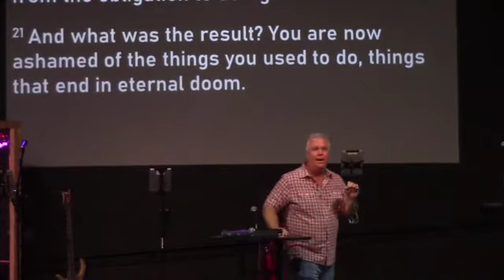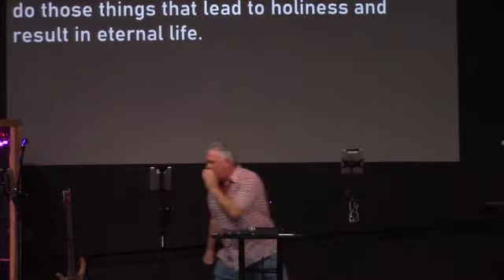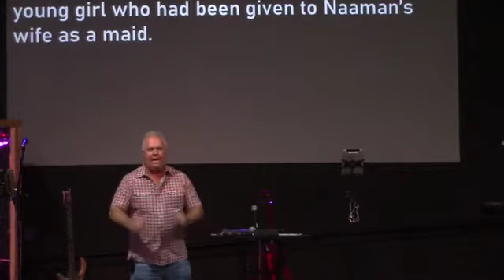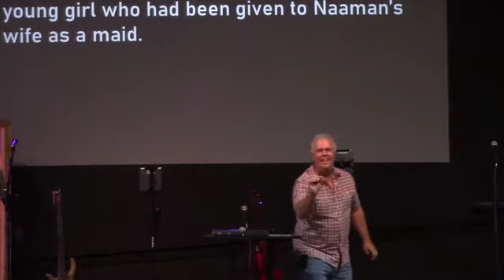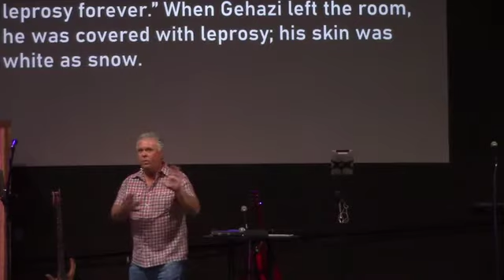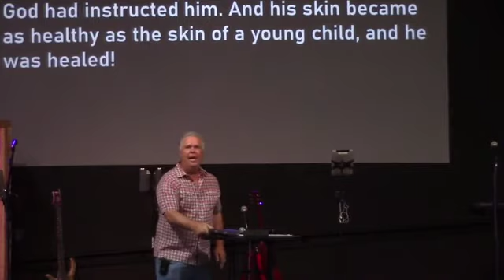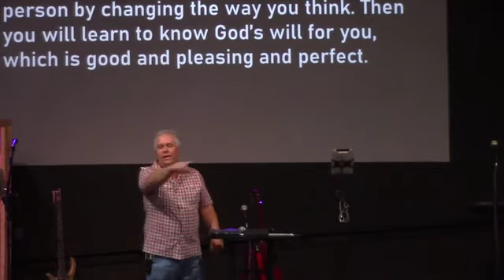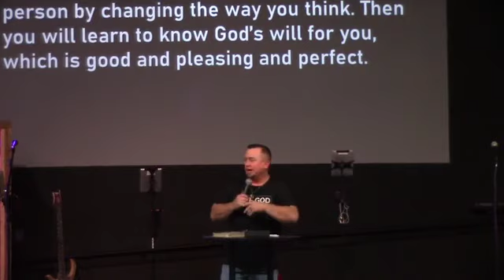7 4 21 Heroes Finding Freedom m4v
Ps. Rex Walker beings his new series "Heroes" with a message on Finding Freedom.